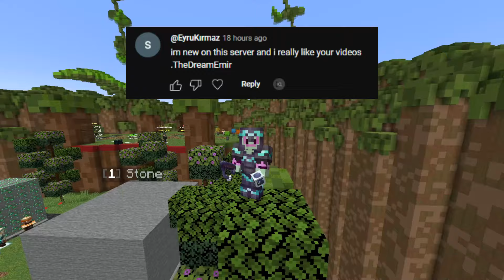I Had The Most Insane Fishing Luck On This Server! | SkyPVPX Ep.8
SkyPVPX is the fastest growing box mining server on the Minehut network!

Java IP - skypvpx.minehut.gg
Bedrock IP - bedrock.minehut.gg (Port - 19132)

Welcome to our latest Minecraft adventure, where we explore new Minecraft servers, including the most thrilling OP box mining servers and more! Our video takes you inside the newest OP box mining server, showcasing the most interesting, funny and intense gameplay and strategies to dominate. Whether you're a fan of a classic box mining server or looking for the latest Minecraft server updates, our video has something for everyone.